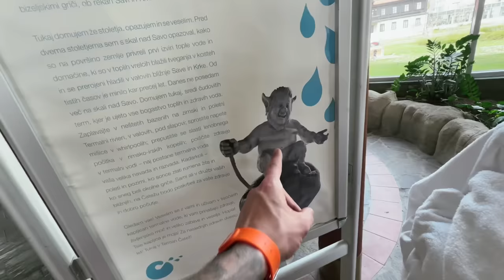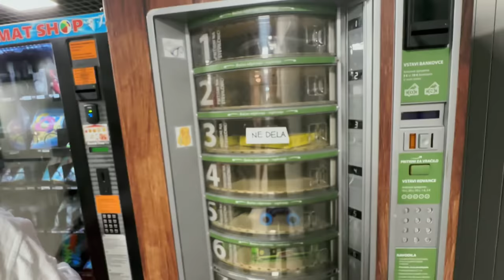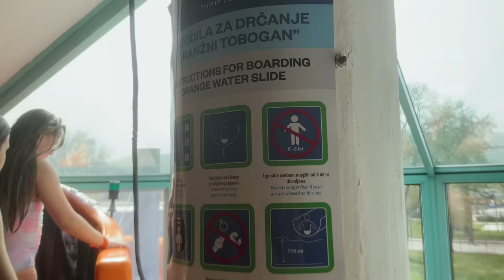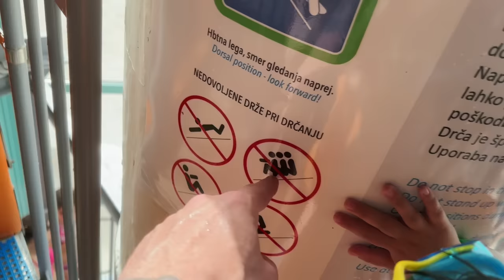PRENOĆILI SMO U VODENOM PARKU